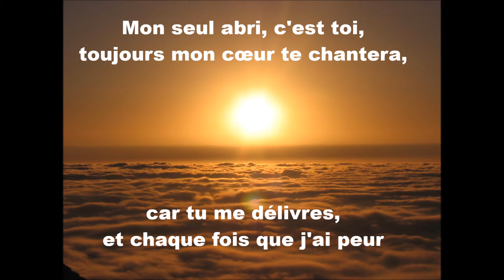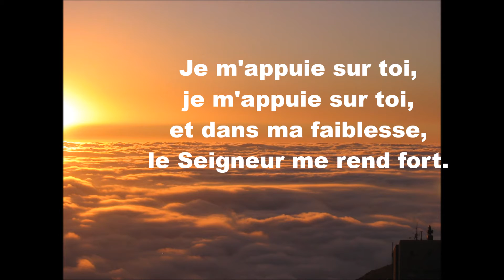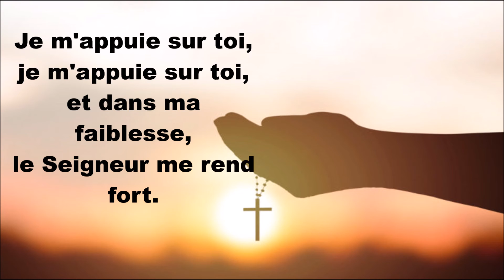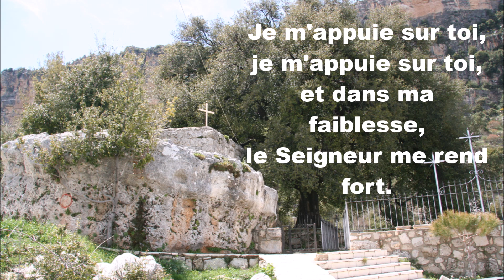Mon seul abri (M. Ledner) - Chorale de l’église Saint Joseph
Recorded at Saint Joseph church - Ashrafieh, Lebanon - February 2018
Version enregistrée à l'église Saint Joseph des pères jésuites - Ashrafieh, Liban - Février 2018